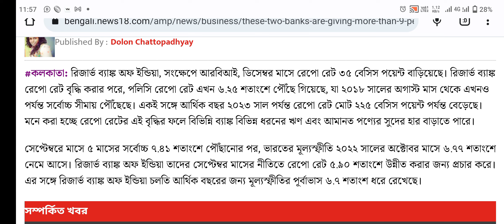এই দুই ব্যাঙ্ক সিনিয়র সিটিজেনদের ফিক্সড ডিপোজিটে দিচ্ছে ৯ শতাংশের বেশি সুদ, দেখে নিন এক ঝলকে!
কলকাতা: রিজার্ভ ব্যাঙ্ক অফ ইন্ডিয়া, সংক্ষেপে আরবিআই, ডিসেম্বর মাসে রেপো রেট ৩৫ বেসিস পয়েন্ট বাড়িয়েছে। রিজার্ভ ব্যাঙ্ক রেপো রেট বৃদ্ধি করার পরে, পলিসি রেপো রেট এখন ৬.২৫ শতাংশে পৌঁছে গিয়েছে, যা ২০১৮ সালের অগাস্ট মাস থেকে এখনও পর্যন্ত সর্বোচ্চ সীমায় পৌঁছেছে। একই সঙ্গে আর্থিক বছর ২০২৩ সাল পর্যন্ত রেপো রেট মোট ২২৫ বেসিস পয়েন্ট পর্যন্ত বেড়েছে। মনে করা হচ্ছে রেপো রেটের এই বৃদ্ধির ফলে বিভিন্নি ব্যাঙ্ক বিভিন্ন ধরনের ঋণ এবং আমানত পণ্যের সুদের হার বাড়াতে পারে।

সেপ্টেম্বরে মাসে ৫ মাসের সর্বোচ্চ ৭.৪১ শতাংশে পৌঁছানোর পর, ভারতের মূল্যস্ফীতি ২০২২ সালের অক্টোবর মাসে ৬.৭৭ শতাংশে নেমে আসে। রিজার্ভ ব্যাঙ্ক অফ ইন্ডিয়া তাদের সেপ্টেম্বর মাসের নীতিতে রেপো রেট ৫.৯০ শতাংশে উন্নীত করার জন্য প্রচার করে। এর সঙ্গে রিজার্ভ ব্যাঙ্ক অফ ইন্ডিয়া চলতি আর্থিক বছরের জন্য মূল্যস্ফীতির পূর্বাভাস ৬.৭ শতাংশ ধরে রেখেছে।

সূর্যোদয় স্মল ফিনান্স ব্যাঙ্ক -

সূর্যোদয় স্মল ফিনা ব্যাঙ্কে স্থায়ী আমানতের সুদের হার ০.৫০ শতাংশ বেড়ে ২.২৬ শতাংশ হয়েছে। ২০২২ সালের ৬ ডিসেম্বর থেকে এই ব্যাঙ্কে নতুন সুদের হার প্রযোজ্য। সূর্যোদয় স্মল ফিনান্স ব্যাঙ্কে প্রবীণ নাগরিকদের তাদের ফিক্সড ডিপজিটে সাধারণ মানুষের তুলনায় ৯.২৬ শতাংশ পর্যন্ত সুদের হার অফার করছে। একই সময়ে সূর্যোদয় স্মল ফিনান্স ব্যাঙ্কটি ২ কোটি টাকার কম এফডি-তে সাধারণ জনগণকে সর্বোচ্চ ৯.০১ শতাংশ সুদ দিচ্ছে। পাশাপাশি, সূর্যোদয় স্মল ফিনান্স ব্যাঙ্কটি ১৫ দিনের মেয়াদ সহ ৫ বছরের একটি এফডি চালু করেছে। এই ফিক্সড ডিপোজিটের অধীনে, ব্যাঙ্কটি সাধারণ নাগরিকদের ৯.০১ শতাংশ এবং প্রবীণ নাগরিকদের ৯.২৬ শতাংশ হারে সুদ প্রদান করছে। এছাড়াও আরেকটি ব্যাঙ্ক সিনিয়র সিটিজেনদের ফিক্সড ডিপোজিটে বেশি হারে সুদ দিচ্ছে।

ইউনিটি স্মল ফিনান্স ব্যাঙ্ক -

এছাড়াও, ইউনিটি স্মল ফিনান্স ব্যাঙ্কের আমানতের সুদের হারও ২০২২ সালের ২১ নভেম্বর থেকে পরিবর্তন করা হয়েছে। এই ব্যাঙ্কটি ১৮১ দিন এবং ৫০১ দিনের দুটি নির্দিষ্ট ফিক্সড ডিপোজিটের জন্য সাধারণ নাগরিকদের জন্য সর্বোচ্চ ৮.৫০ শতাংশ এবং প্রবীণ নাগরিকদের জন্য ৯ শতাংশ সুদের হার অফার করছে।